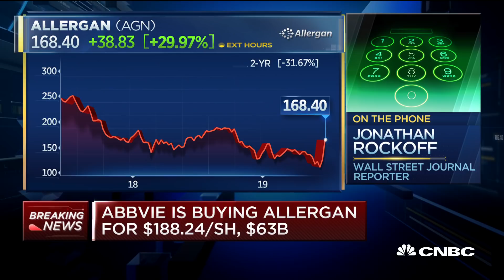AbbVie is buying Botox producer Allergan for about $63 billion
AbbVie is buying Allergan for $188.24 per share, at a premium of almost 45 percent. Wall Street Journal reporter who broke the story, Jonathan Rockoff, calls into the 'Squawk Box' to discuss the story.